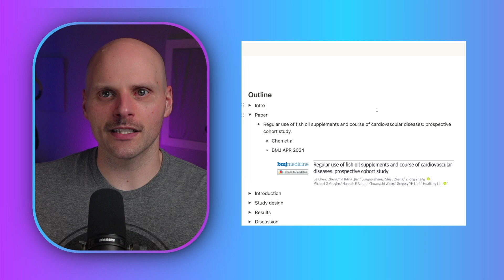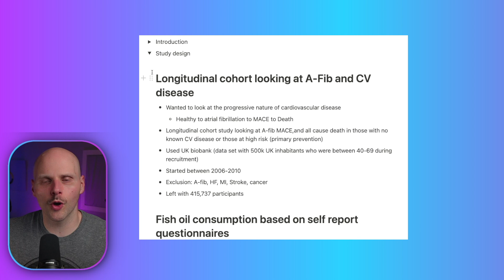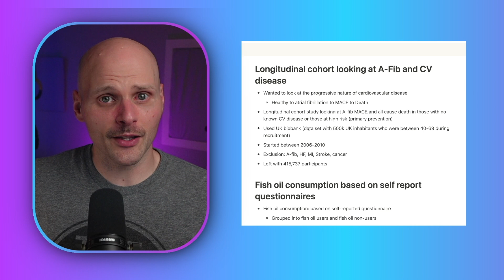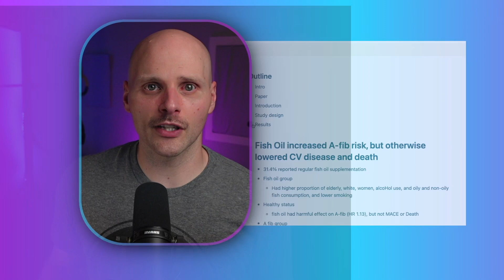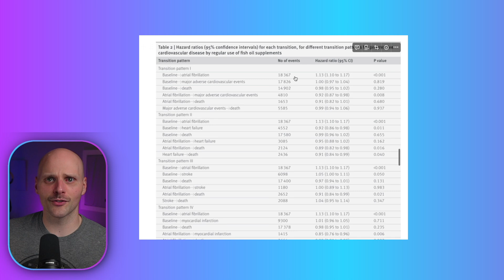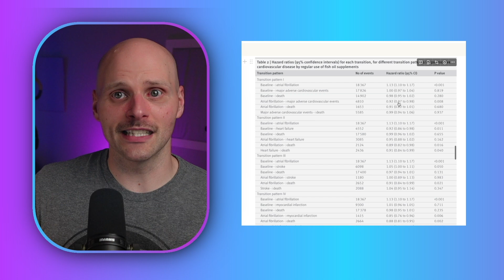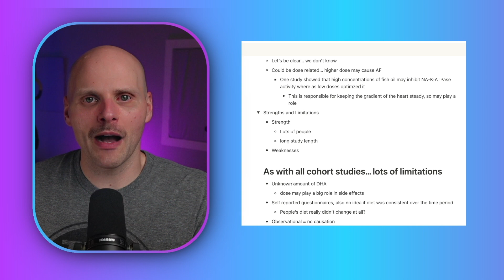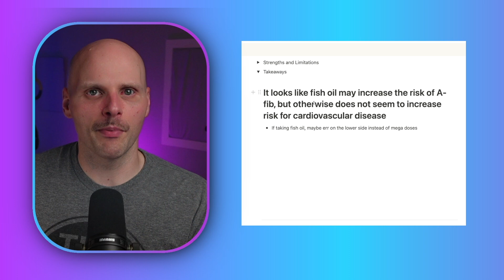Does Fish Oil Increase Your Risk For Cardiovascular Disease?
Stop stressing over every health detail & start living! My FREE 'Necessary Nine' PDF cuts through the noise, giving you the essential things you need for a healthy life.

There has been a lot of talk on social media recently about a study that looked at fish oil consumption and cardiovascular disease. There have been a lot of exaggerated claims on this study, so in today's podcast we will dive into the study and talk about what it actually means.

Chapters:
00:00 - Intro
00:26 - Importance
02:07 - Study Design
04:58 - Results
07:55 - Discussion
10:50 - Takeaways
12:21 - Outro